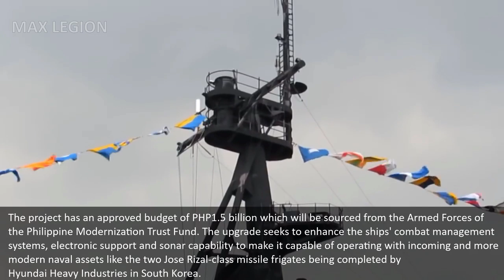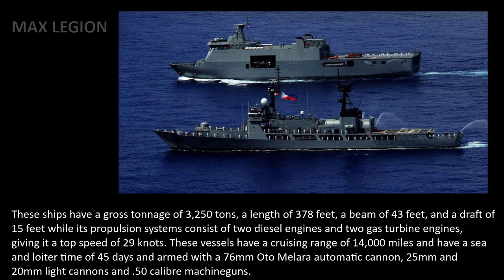South Korean firm wins contract for Philippine Navy’s PN Frigate Upgrade Project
CLICK  LIKE

E-Blue Mazer 2500 DPI Wireless Gaming Mouse

Exco Small Red Leopard Gaming Mouse Pad Oblong Shaped Mouse Mat Design Natural Eco Rubber Durable Computer Desk Stationery Accessories Mouse Pads for Gift Support Wired Wireless or Bluetooth Mouse?

MAXIN ZELOTES Professional LED Optical 7200 DPI 7 Button USB Wired Gaming Mouse Mice for gamer Adjustable DPI Switch Function 7200DPI/3200DPI/2400 DPI /1600 DPI /1000 DPI For Pro Game Notebook PC Laptop Computer

This help support MAX LEGION channel and allows us to continue to make videos.